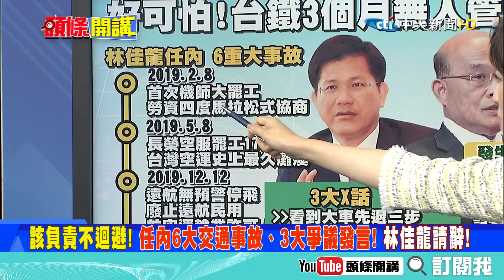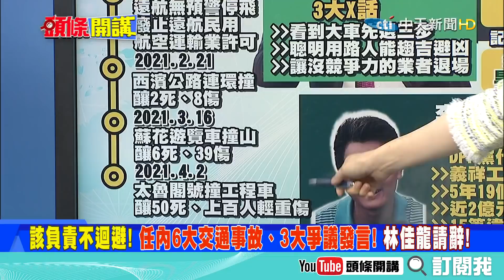【頭條開講】台鐵殺人? 李義祥過3關! 違法兼工地主任! 台鐵最後竟「放行」! @頭條開講HeadlinesTalk 精華版 周玉琴 林嘉源